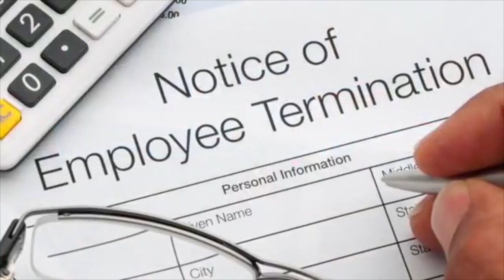Che Brown - I have been running my whole life - The Happy Entrepreneur